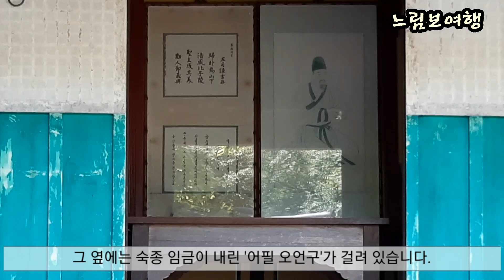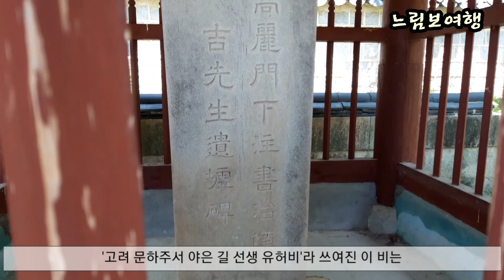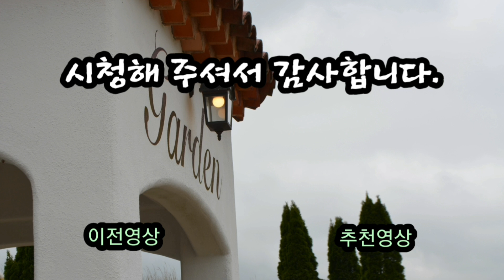"더위야, 물렀거라!" - 구미 채미정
지난 일요일 구미 채미정에 다녀왔습니다. 명승 제52호 채미정은 야은 길재(1353~1419)선생을 추모하기 위해 건립한 정자입니다.  성리학자로 굳건히 한 생을 보낸 야은 길재 선생을 둘러 보는 시간을 가져봤습니다. 앞으로 더워지면 이곳 방문하셔서 애들과 소풍나들이 나와 시원한 여름 보내시면 좋겠습니다. 이 채미정 바로 앞에 금오산 도립공원 잔디광장이 있어 자리 깔고 편히 쉴 수 있는 공간이 많이 있습니다. 아이들과 즐거운 시간 많이 가지시길 바랍니다.